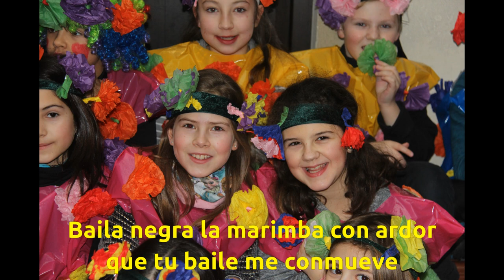Mugi mugi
The Herrikide's taldeak "Mugi mugi" abestia (Baila negra) jotzen du